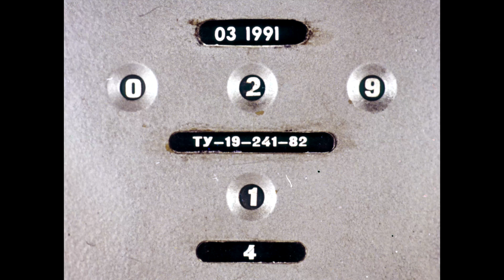Диафильм Яйцо-райцо, золотое кольцо /украинская народная сказка/